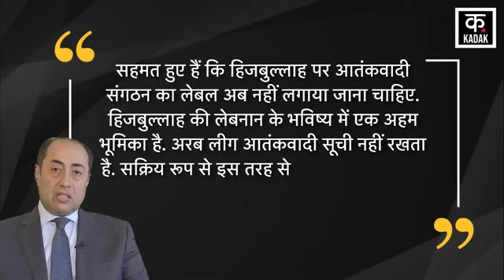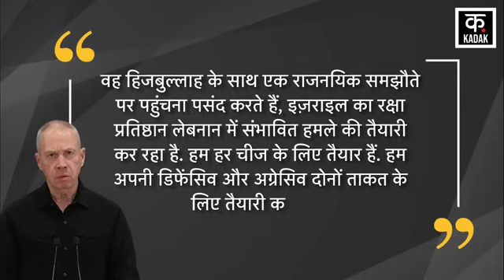Israel Hamas War: Hezbollah पर Arab League का बड़ा फैसला, Netanyahu के छूटे गए पसीने | Lebanon |N18G